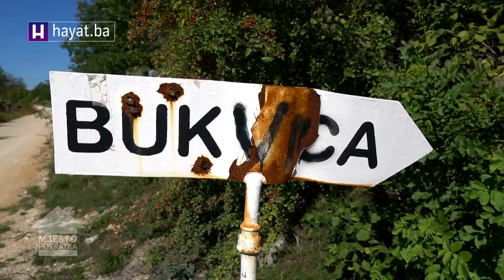MJESTO POVRATKA: BUKVICA KALINOVIK